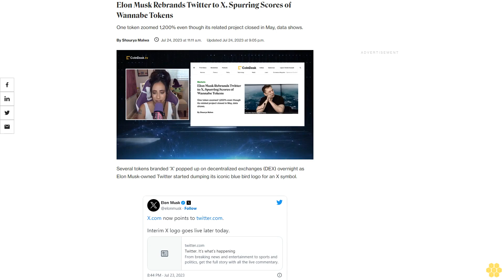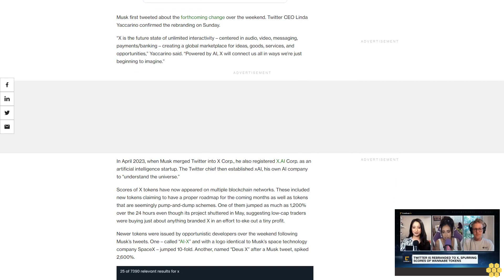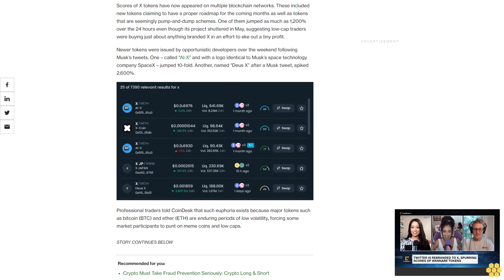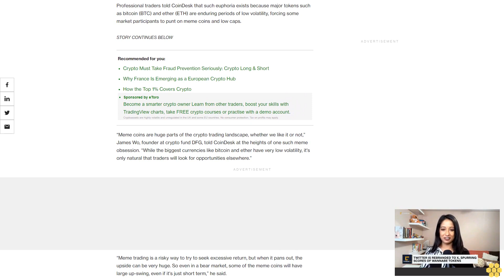Elon Musk Rebrands Twitter to X, Spurring Scores of Wannabe Tokens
One token zoomed 1,200% even though its related project closed in May, data shows.

Several tokens branded ‘X’ popped up on decentralized exchanges (DEX) overnight as Elon Musk-owned Twitter started dumping its iconic blue bird logo for an X symbol.

Musk first tweeted about the forthcoming change over the weekend. Twitter CEO Linda Yaccarino confirmed the rebranding on Sunday.

“X is the future state of unlimited interactivity – centered in audio, video, messaging, payments/banking – creating a global marketplace for ideas, goods, services, and opportunities,” Yaccarino said. “Powered by AI, X will connect us all in ways we’re just beginning to imagine.”

In April 2023, when Musk merged Twitter into X Corp., he also registered X.AI Corp. as an artificial intelligence startup. The Twitter chief then established xAI, his own AI company to "understand the universe.”

Scores of X tokens have now appeared on multiple blockchain networks. These included new tokens claiming to have a proper roadmap for the coming months as well as tokens that are seemingly pump-and-dump schemes. One of them jumped as much as 1,200% over the 24 hours even though its project shuttered in May, suggesting low-cap traders were buying just about anything branded X in an effort to eke out a tiny profit.

Newer tokens were issued by opportunistic developers over the weekend following Musk’s tweets. One – called “AI-X” and with a logo identical to Musk’s space technology company SpaceX – jumped 10-fold. Another, named "Deus X” after a Musk tweet, spiked 2,600%.

Professional traders told CoinDesk that such euphoria exists because major tokens such as bitcoin (BTC) and ether (ETH) are enduring periods of low volatility, forcing some market participants to punt on meme coins and low caps.

“Meme coins are huge parts of the crypto trading landscape, whether we like it or not,” James Wo, founder at crypto fund DFG, told CoinDesk at the heights of one such meme obsession. “While the biggest currencies like bitcoin and ether have very low volatility, it's only natural that traders will look for opportunities elsewhere.”

“Meme trading is a risky way to try to seek excessive return, but when it pans out, the upside can be very huge. So even in a bear market, some of the meme coins will have large up-swing, even if it's just short term,” he said.